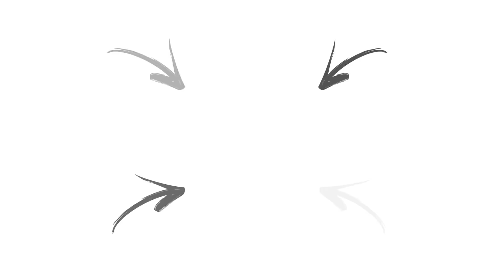NEW BLAZERPRO PARTS 2018 | EXCLUSIVITY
Ichh toutes les nouvelles pièces blazerpro scooters dispo au printemps !
N'oubliez pas que sans vous je n'existerai pas donc VOUS ÊTES IMPORTANT.
Bon visionnage et on se retrouve MERCREDI prochain à 18h pour une nouvelle vidéo ! ★

★ VIDEO PRECEDENTE ►

★ Hi everyone,

Remember that without you I will not exist so YOU ​​ARE IMPORTANT.
Good viewing and we will meet again next WEDNESDAY at 6 PM for a new edit! ★

★ PREVIOUS VIDEO ►